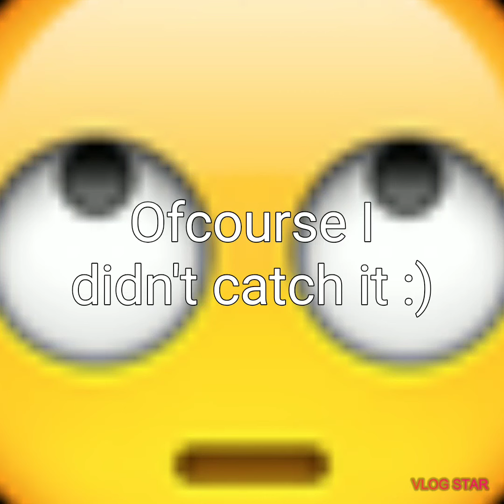Google maps fishing challenge **Big fish caught**